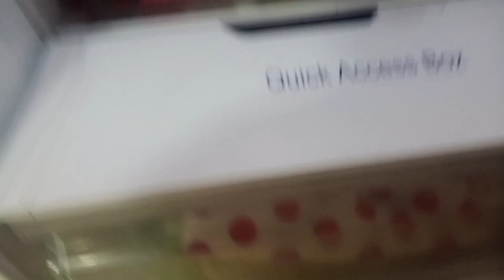நான் ரொம்ப சிம்பிள்தாங்க😜Saturday & Sunday routine/நானே தயாரிக்கும் சுவையான சத்தான ஹார்லிக்ஸ்😲😄